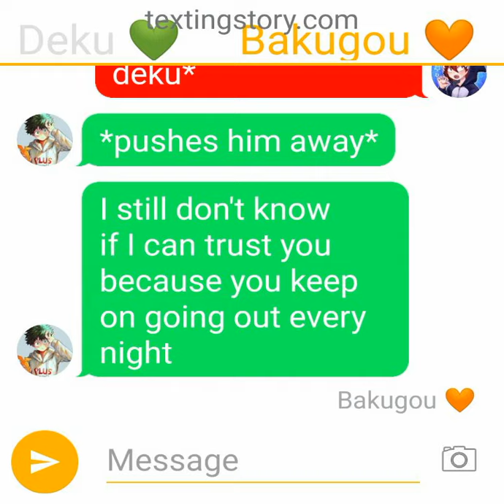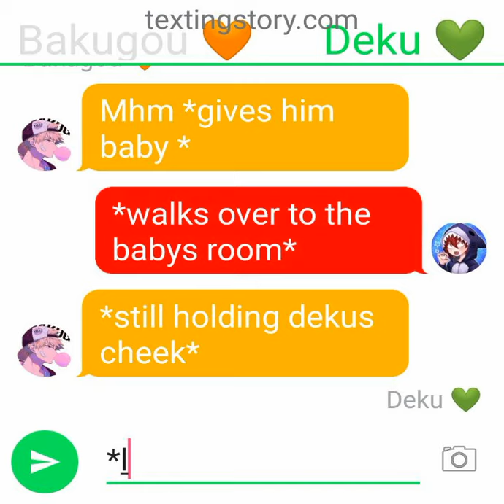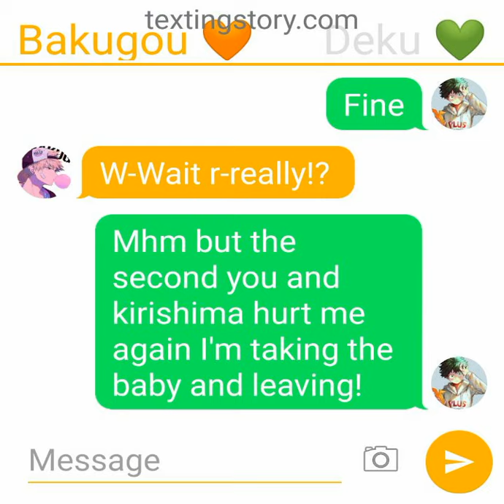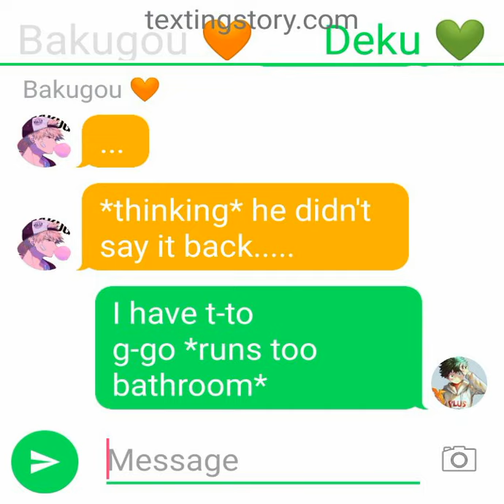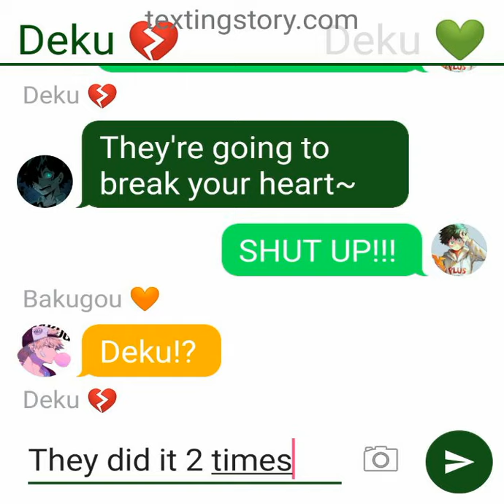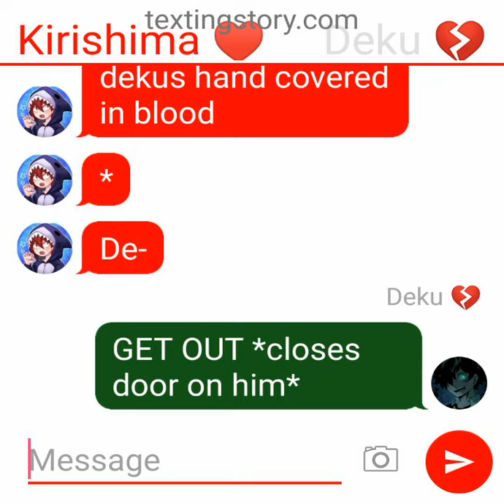Kiribakudeku - ep 7 - short - GET OUT!